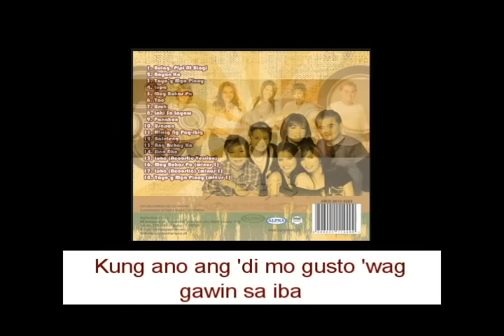LUPA - Aegis (Lyric Video) OPM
SONG:   Lupa
ARTIST:  Aegis
COMPOSER: E. Dela Peña | C. Unite
ALBUM : Ating Balikan
LABEL:   Alpha Music Phils

Track List

01. Bulag, Pipi, Bingi
02. Bayan Ko
03. Tayo’y Mga Pinoy
04. Lupa
05. May Bukas Pa
06. Tao
07. Usok
08. Laki Sa Layaw
09. Panahon
10. Usapan
11. Himig Ng Pag-ibig
12. Baleleng
13. Ang Buhay Ko
14. Sino Ako
15. Luha (Acoustic Version)
16. May Bukas Pa (minus-one)
17. Luha (minus-one)
18. Tayo’y Mga Pinoy (minus-one)

Lyrics:
Nagmula sa lupa
Magbabalik nang kusa
Ang buhay mong sa lupa nagmula

Bago mo linisin
Ang dungis ng 'yong kapwa
Hugasan mo 'yong putik sa mukha

Kung ano ang di mo gusto
'Wag gawin sa iba
Kung ano ang iyong inutang
Ay siya ring kabayaran

Sa mundo ang buhay
Ay mayroong hangganan
Dahil tayo ay lupa lamang

Kaya't pilitin mong ika'y magbago
Habang may panahon ika'y magbago
Pagmamahal sa kapwa ay isipin mo

Kung ano ang 'yong inutang

Isipin mo...

The Aegis band consists of five girls and a guy whom the girls tease has already become one of the girls. Of course, they’re just kidding. It’s nothing more than a loving joke brought about by togetherness and a strong bond of friendship of more than 10 years and counting.

It’s hard to believe a musical group could last this long, traveling on foreign shores, sharing rooms, food, stories and lives altogether. But that’s the truth. Aegis is like family, much more than what a college fraternity or sorority can offer. It’s more than just an extension of their families strewn in different parts of the country. Aegis members represent the three major islands of the Philippines.

Juliet and Mercy Sunot, the lead vocalists, come all the way from Cagayan de Oro. The bassist Rowena “Weng” Pinpin is from Pampanga. Keyboardist Stella is from Misamis Occidental while drummer Vilma Goloviogo’s a Manileña. Only boy in the group, Rey Abenoja hails from Leyte.

To the members, having joined Aegis is the best thing that ever happened to them. Sure, they had been singing with other groups before, but it was only when they got together as Aegis that they felt this strong unseen link that has been seeing them through all these years.

Alpha’s roster of recording artists includes:
14-K
Aegis
Alon
Color It Red
Freddie Aguilar
Imelda Papin
Marco Sison
Moonstar 88
Nora Aunor
Rachel Alejandro
Ric Segreto
Richard Reynoso
Session Road
Siakol
Six Part Invention
Yano
Yoyoy Villame